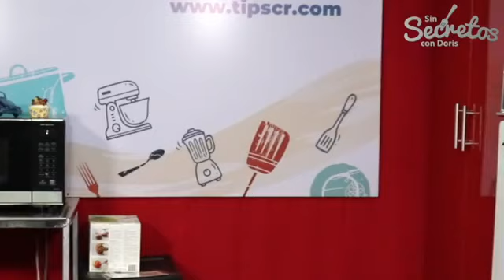Arroz Cantonés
SÍGUENOS!